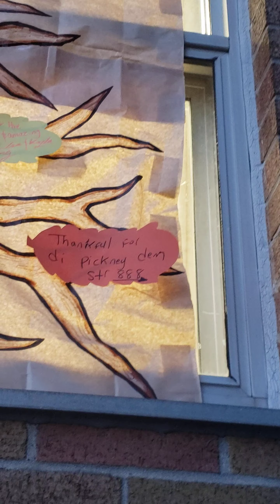Polly Pompie in Toronto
Lawrence Height with Majestic Warriors